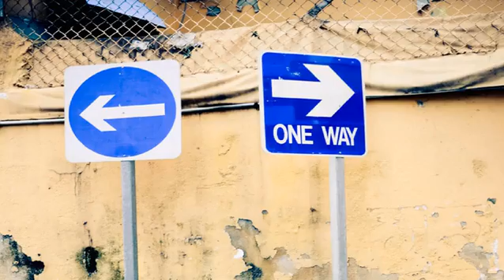Test Blog for SElf Improvement